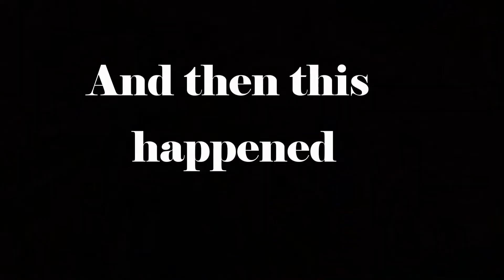Shennanigans after the Night of Undiluted Praise and Worship 2012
Preview to the Launch of our special interview series. Hope you're entertained and Blessed.